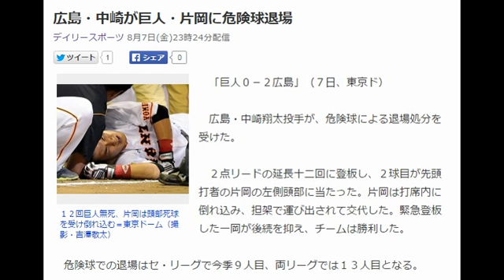広島・中崎が巨人・片岡に危険球退場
１２回巨人無死、片岡は頭部死球を受け倒れ込む＝東京ドーム（撮影・吉澤敬太）
　「巨人０－２広島」（７日、東京ド）

　広島・中崎翔太投手が、危険球による退場処分を受けた。

　２点リードの延長十二回に登板し、２球目が先頭打者の片岡の左側頭部に当たった。片岡は打席内に倒れ込み、担架で運び出されて交代した。緊急登板した一岡が後続を抑え、チームは勝利した。

　危険球での退場はセ・リーグで今季９人目、両リーグでは１３人目となる。